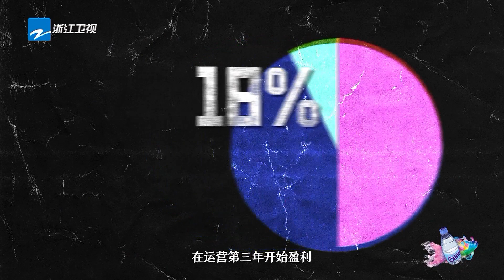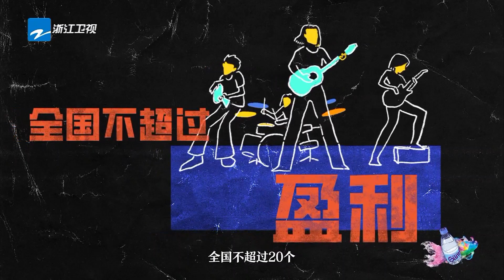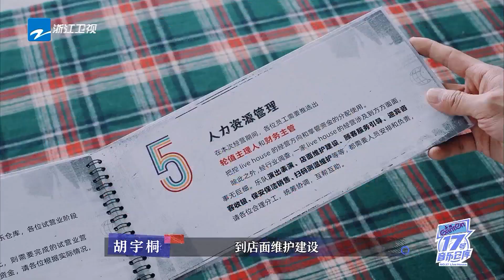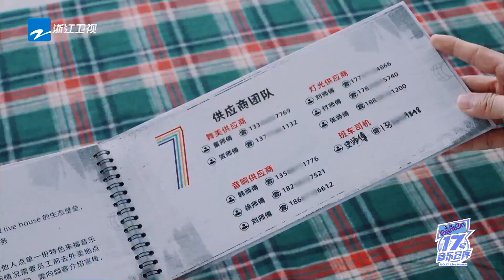【花絮】新型经营类live house节目！张栋梁/何洁/吴莫愁/胡宇桐化身主理人创业路漫漫！17号音乐仓库 20230203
EP1整片指路： 生活本身就是一场live，每个人都是自己的主角，不停下脚步、不放弃寻找，只管放声高歌！和#张栋梁 何洁 王啸坤 吴莫愁 胡宇桐 起温暖发声！享受属于“你”的舞台~2月3日起每周五22:00，锁定浙江卫视#17号音乐仓库，总有一个舞台是你的 ！